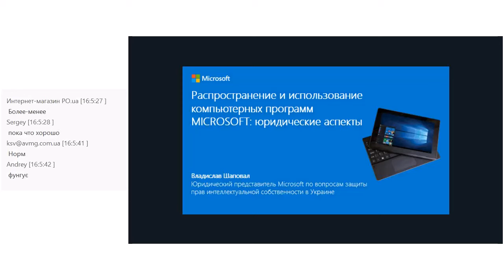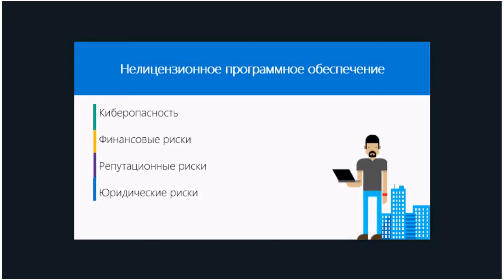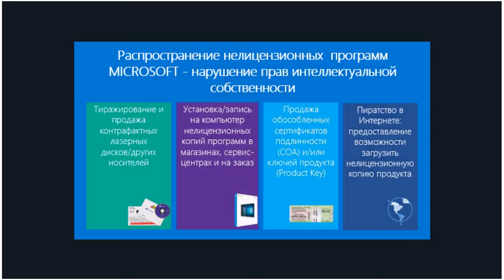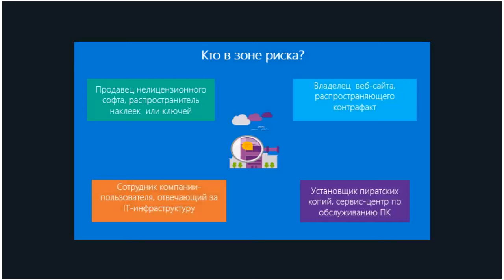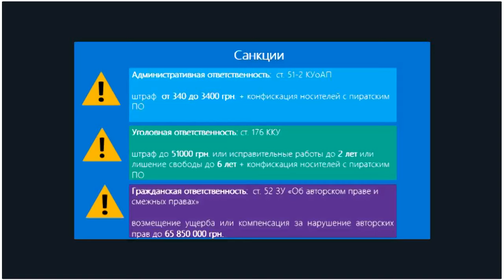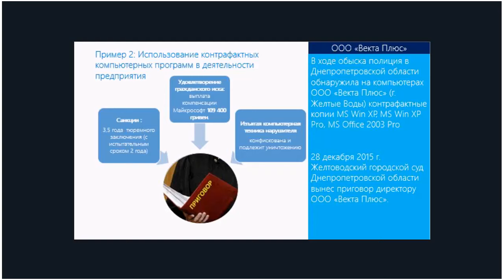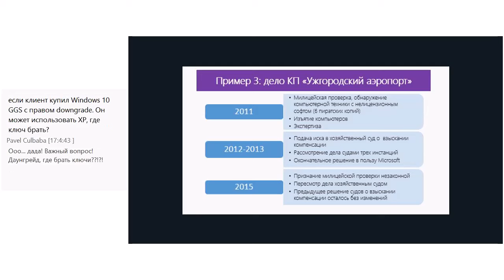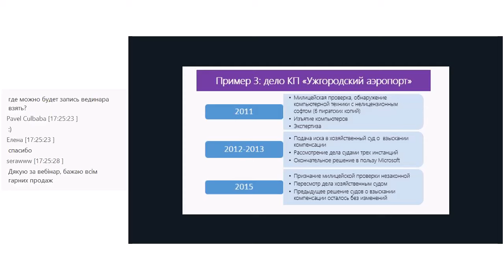Розповсюдження та використання комп'ютерних програм Microsoft: юридичні аспекти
Запис вебінару. Читає В.Шаповал.